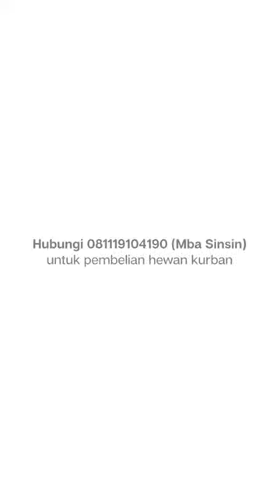Rencana Penyelenggaran Qurban dan Pelatihan Baca Quran di Kampung Garung | Kaltim Faktual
Alhamdulillah setelah tahun lalu kami melaksanakan Qurban dan Indonesia Bisa Baca Quran @ibbqid pada 42 titik daerah.

Insyaa Allah, tahun ini Kampung Garung Kecamatan Nanggung Bogor akan menjadi salah satu tempat dilaksanakannya Qurban dan Pelatihan Baca Quran.

Mau Qurban sekaligus dukung program ini? Yuk Segera dapatkan kesempatan 1 Amal 2 Pahala, berqurban sekaligus mengentaskan buta aksara Quran!

Semua itu terangkum dalam satu paket kebaikan, ALL IN ONE!
Harga Paket Amazing Qurban : ⁣⁣⁣⁣
1. PLATINUM Sapi Bobot 200-230 kg, Rp 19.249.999,-/ekor⁣⁣⁣⁣
2. GOLD Domba/Kambing Bobot 23-26 kg, Rp 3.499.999,-/ekor⁣⁣⁣⁣
3. SILVER Patungan Sapi, Rp 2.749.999,- 1/7

Partisipasi Amazing Qurban bisa melalui Rekening:
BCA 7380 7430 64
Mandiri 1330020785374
Atas nama Yayasan Cinta Quran Global

Atau

Amazing Qurban
Satu Hati Menggemakan